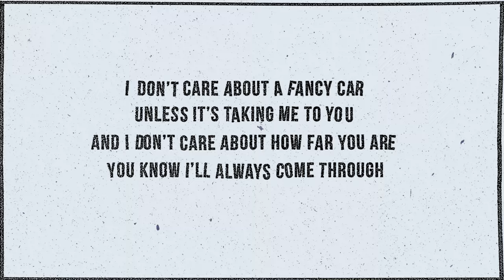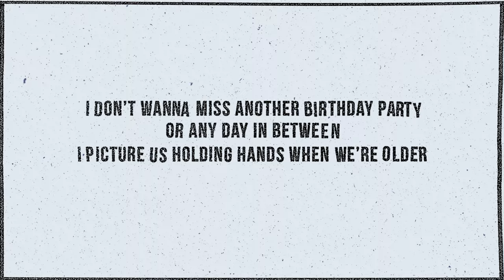Culture Abuse - "So Busted"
"So Busted" by Culture Abuse, available now